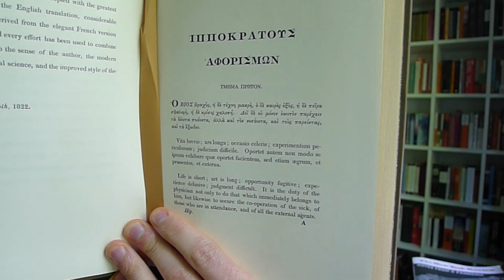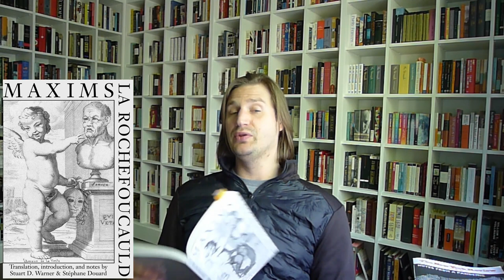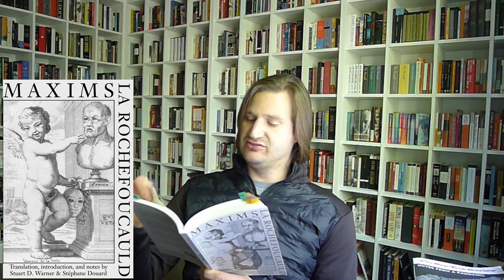APHORISMS: Réflexions ou sentences et maximes morales by La Rochefoucauld (1665)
The first video in my new series on aphoristic literature. In counterpoise to my affinity for big books, I also love this compressed form. Though the term aphorism is attributed to Hippocrates, it is to La Rochefoucauld that we give the honor of the first notable collection in the western world.